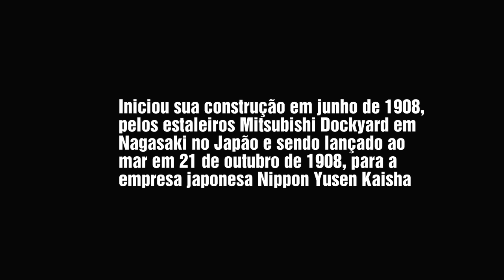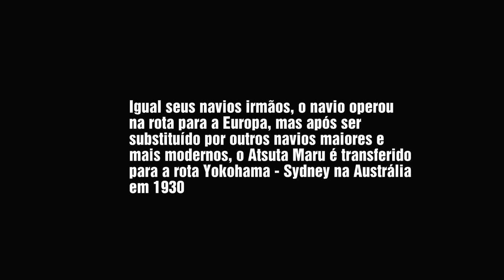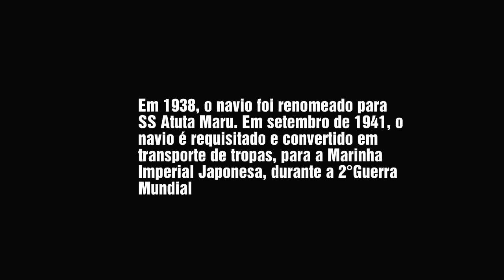SS ATSUTA MARU - CONSTRUÇÃO AO NAUFRÁGIO